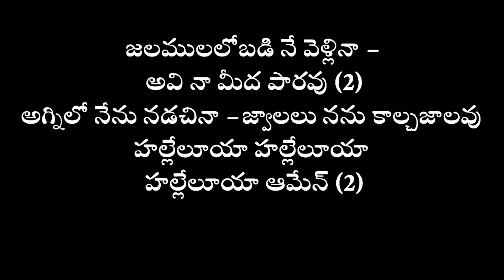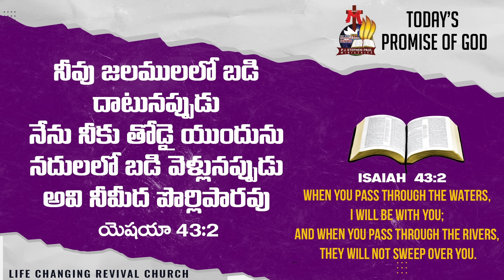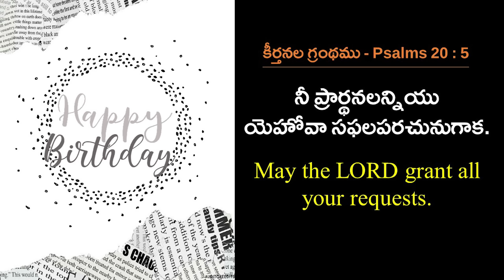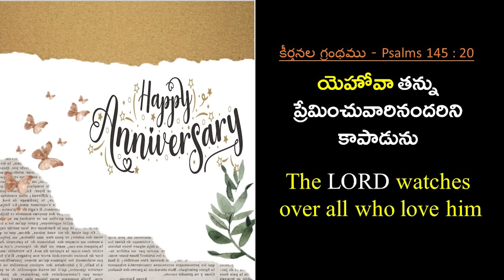Dec 11th, 2023 ఈ దినం దేవుని వాగ్ధానం Today God's Promise & Bible Devotion P J Stephen Paul